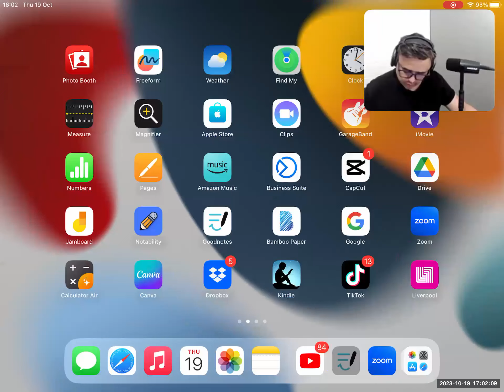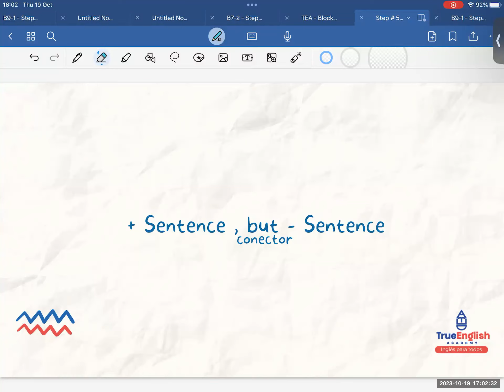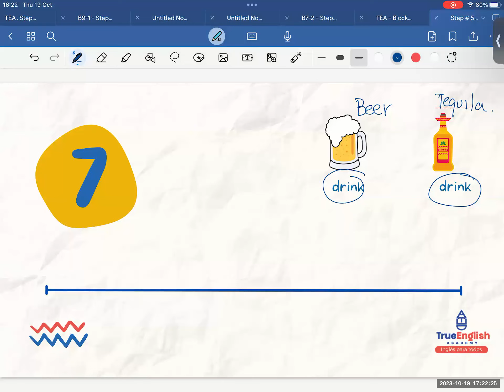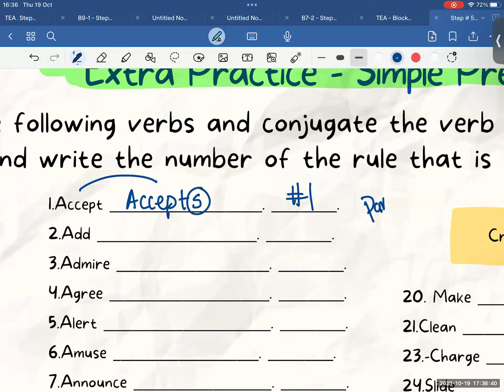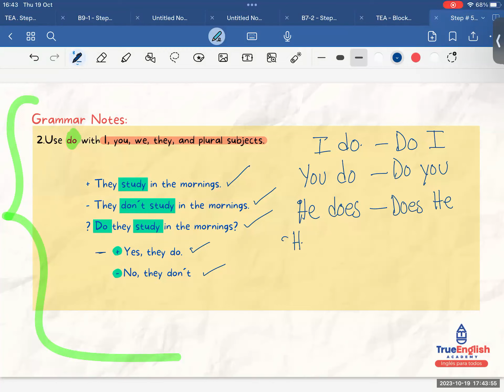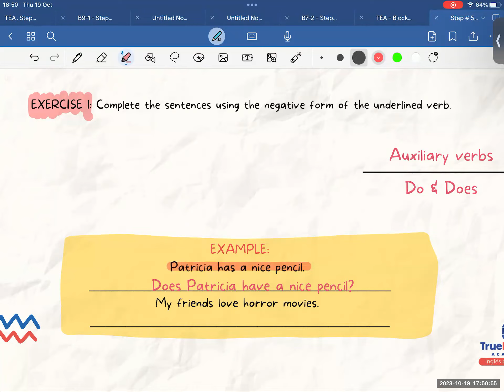Teens 2023 – Class 36 – Simple Present – Yes/No – Questions